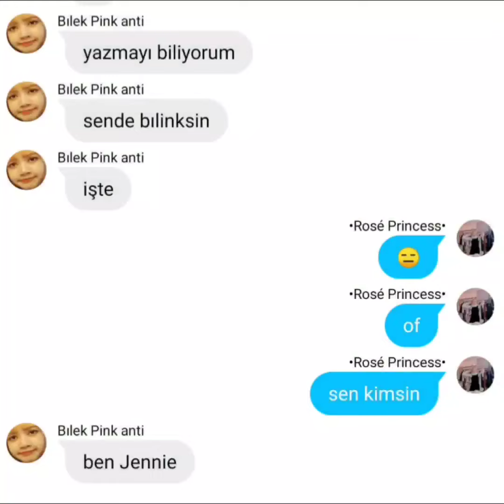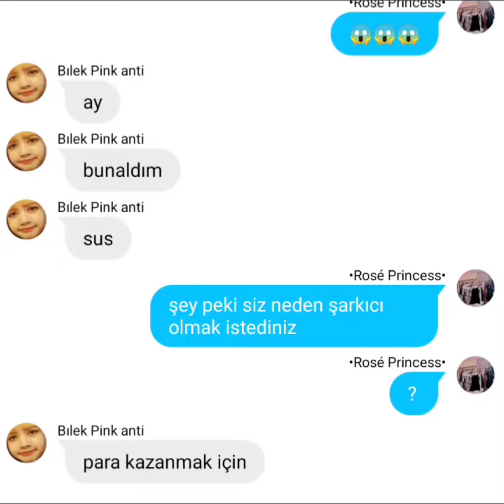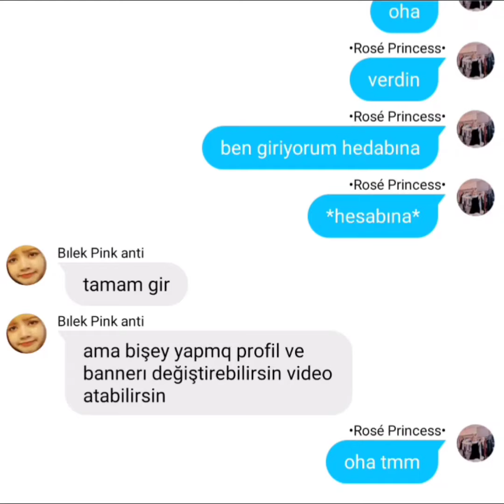Blackpink antisi ile konuştum, Ne dedi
Şaka amaçlı yaptım